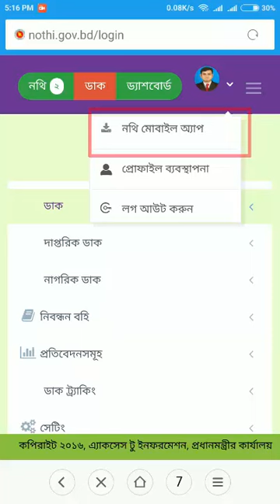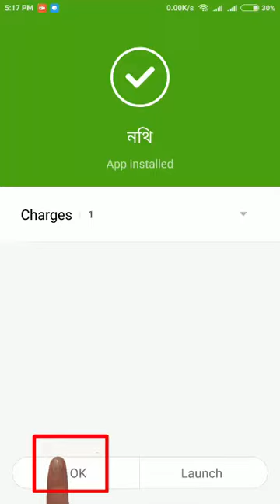মোবাইলে নথি অ্যাপটি ডাউনলোড ও ইনস্টল করা